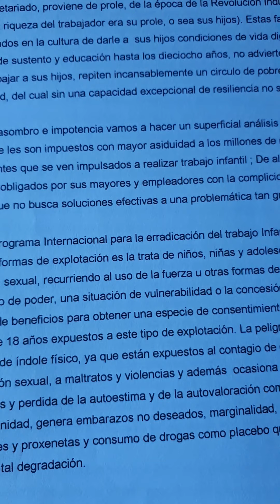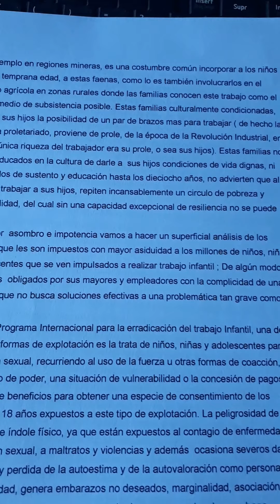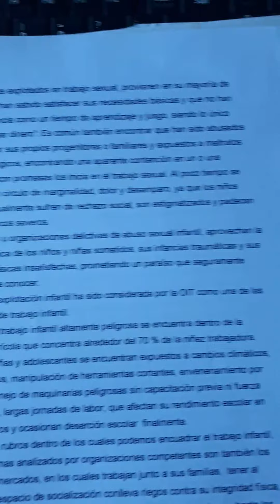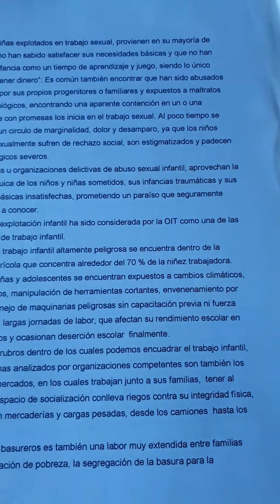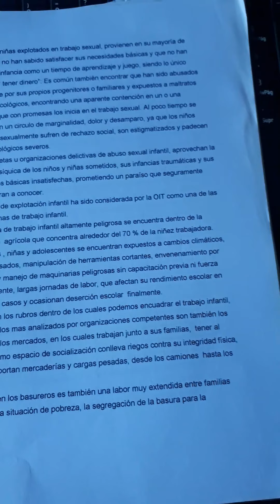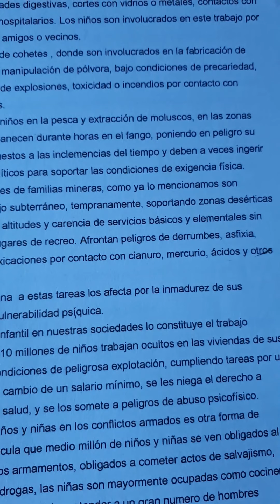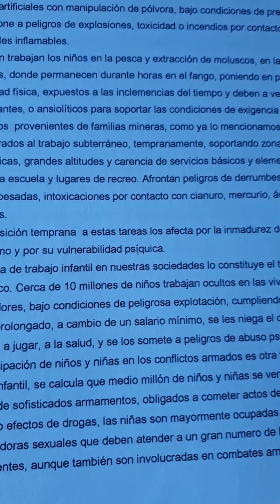trabajo infantil parte II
ensayo ¿ que queres ser cuado seas grande?